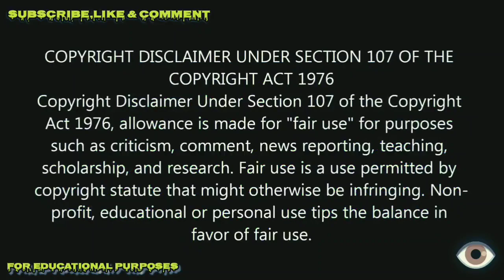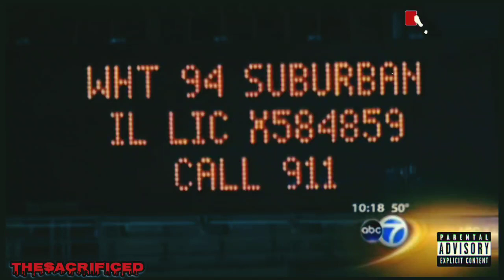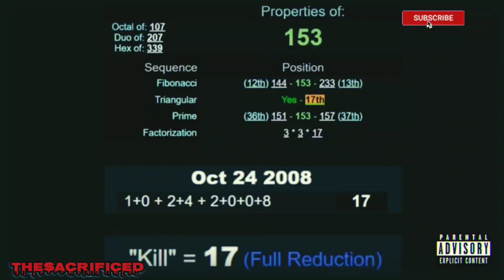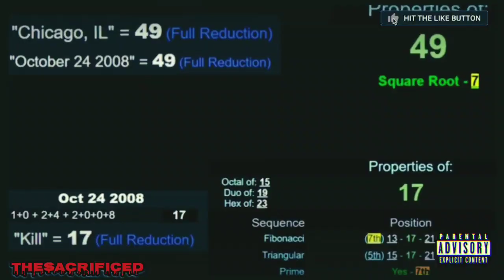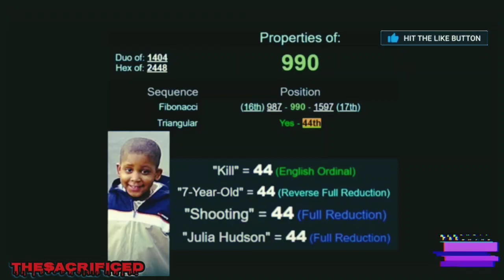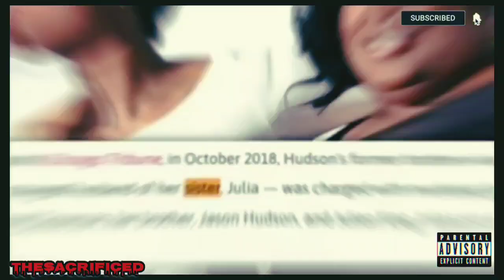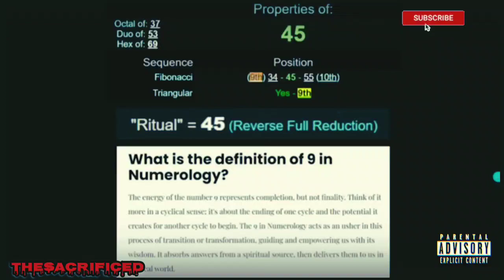Jennifer HUDSON: Sacrificed Her Whole FAMILY For FAME!?...